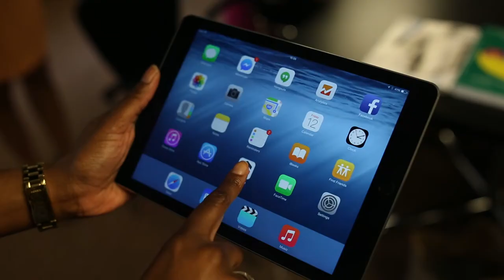Gather: the new platform for grassroots leaders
Gather is a new mobile platform where you can learn promote grassroots leadership for community-driven social change. Gather participants will gain the tools and insights to help all of our communities learn together and build on their assets in order to create their own solutions.